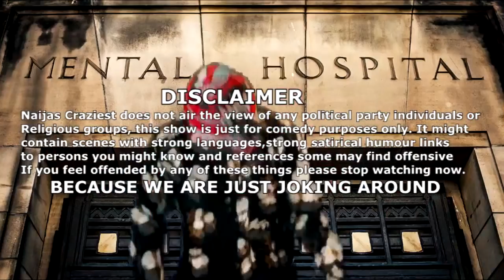Yahoo Prophet Inside Bushiri Owned $150 Million Luxury Rastenburg Hotel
Yahoo Prophet Inside Prophet Shepherd Bushiri Major 1 of Enlightened Christian Gathering ECG Church Owned $150 Million Luxury Rastenburg Hotel